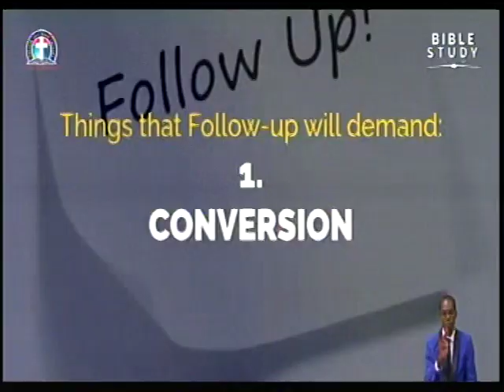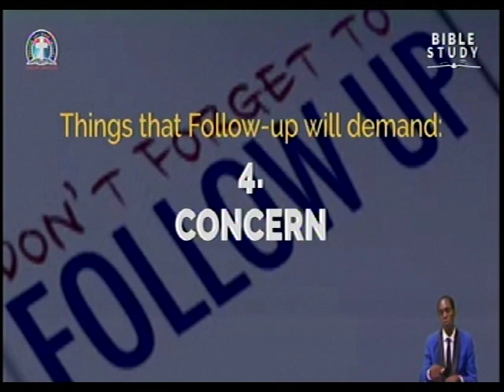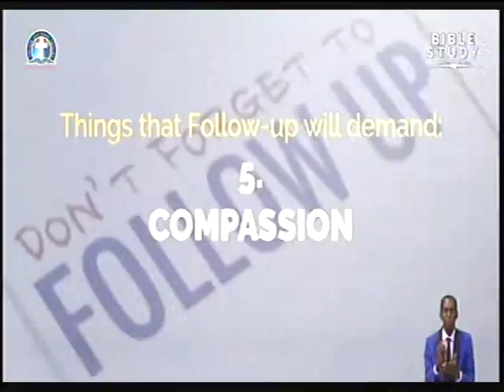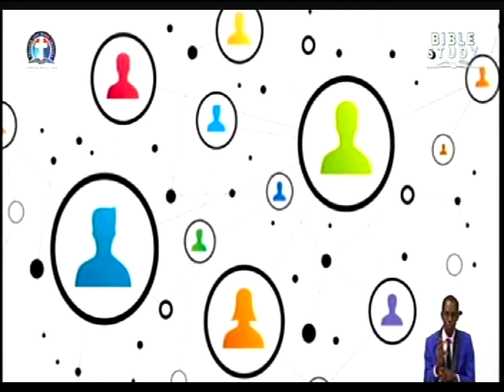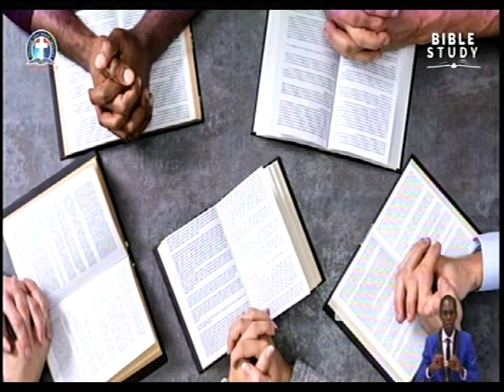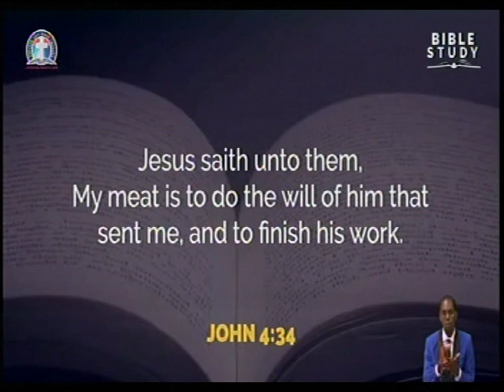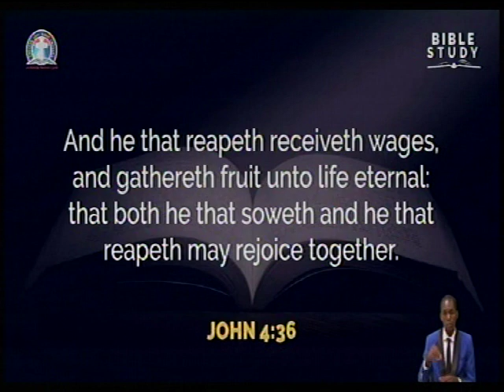ENVANGELISM MESSAGE - PAS. W.F. KUMUYI